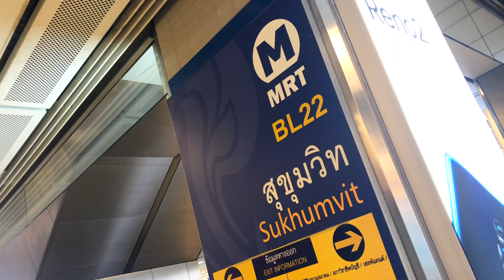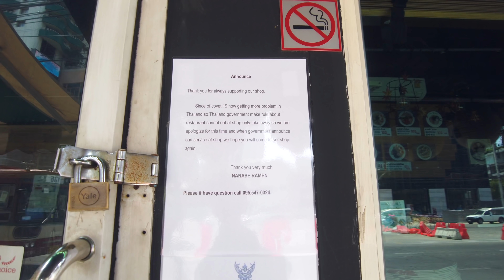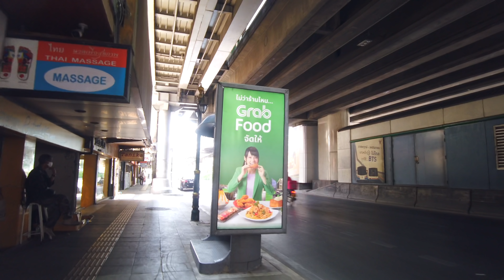BANGKOK , Asok / Stroll around the Asok Station on weekdays,April 2020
Asok is located in the heart of Bangkok and is a popular tourist destination.
There are also many hotels and restaurants.
However, tourists are decreasing and many restaurants are not open.